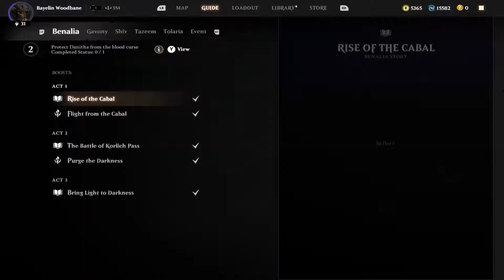Magic Legends Necro Build Part 4 Gameplay Walkthrough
Other Games